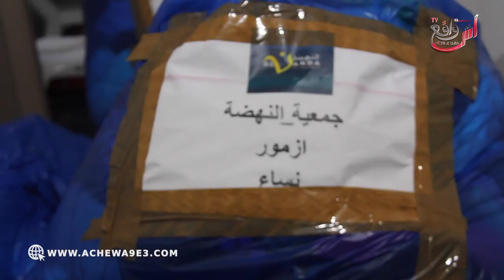الحمدالله باقي لخير في لبلاد: جمعية النهضة تنظم قافلة _دفئ الشتاء _ الى المغرب عميق